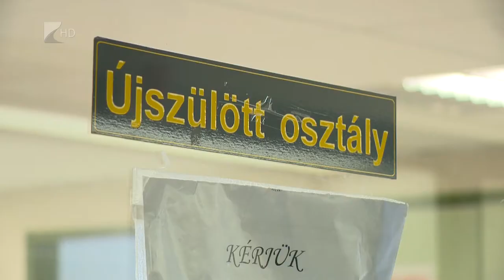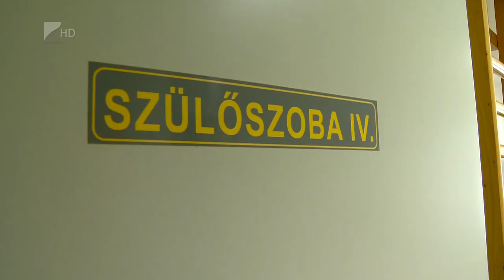Születés hete - Kölcsey Tv